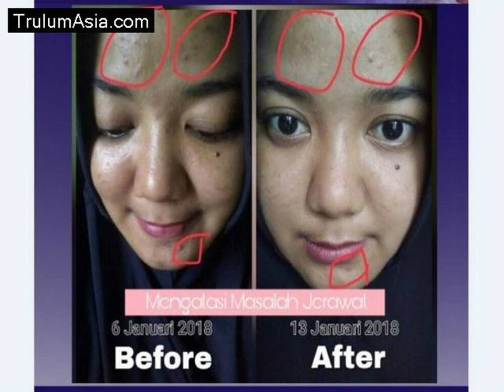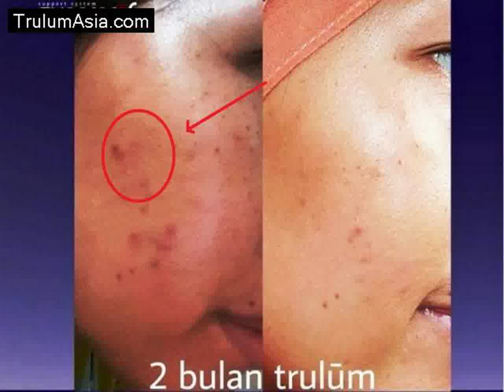AWESOME! Ternyata Inilah Solusi Flek Hitam Bekas Jerawat Susah Hilang Hub WA 0852 9859 0884